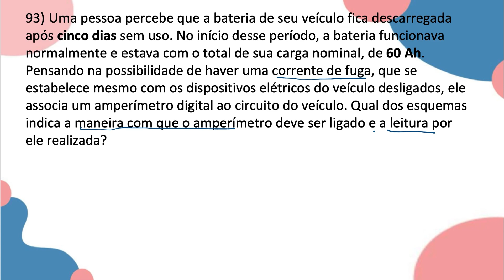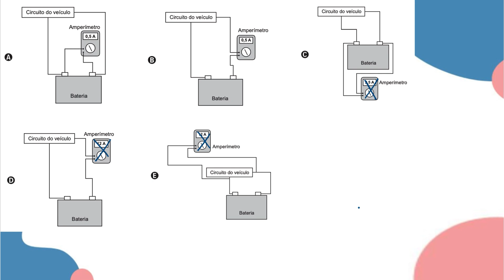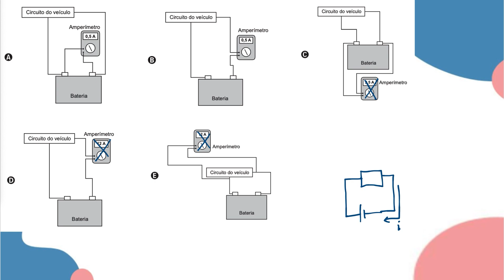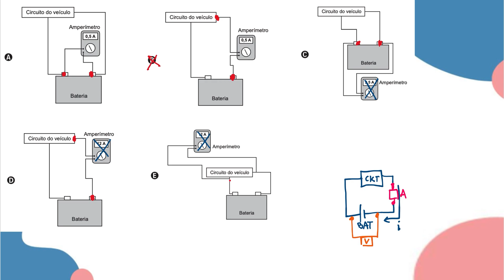[FÍSICA] Questão 93 - ENEM 2020/Prova Azul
Professora: Mariana